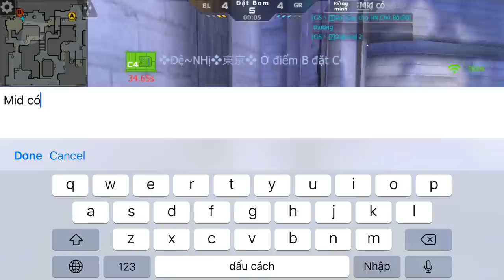CF Mobile/CF Legends | Barrett Spring - Gặp Team VIP Cao || Gánh SML =)))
CF Mobile/CF Legends | Barrett Spring - Gặp Team VIP Cao